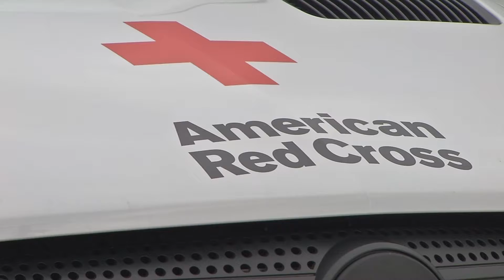Members of the Kentucky community stepping up to help tornado victims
People living in Kentucky communities who weren't directly affected by the tornadoes that swept through the western part of the commonwealth over the weekend, are coming up with ways to support those who need it.

"I've had goosebumps all afternoon just watching things come into this building," Rhonda Laguna, executive pastor at Northeast Christian Church, said.